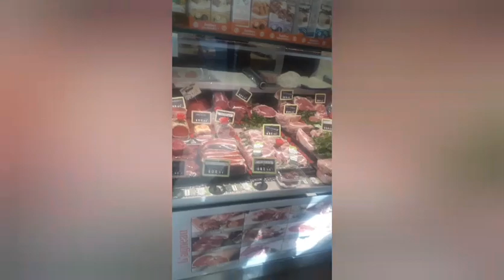Boucherie hallal super à prendre en modèle ! !!!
Je vous fais découvrir une BOUCHERIE HALLAL super!qualité prix à prendre en modèle où la  viande est fraîche.
Elle se trouve à  MONTROUGE BOUCHERIE ISBAINE

Merci d avoir regarder la video! 💋💋💋💋💋💋